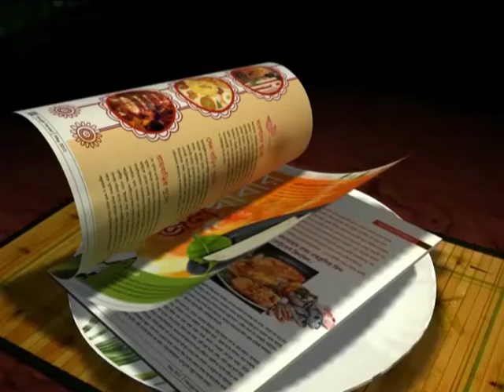Karim Bencherifa and Subhash Bhowmick's view regarding I-League encounter